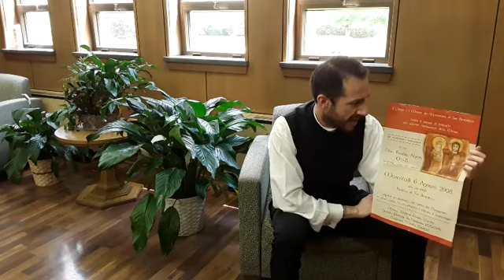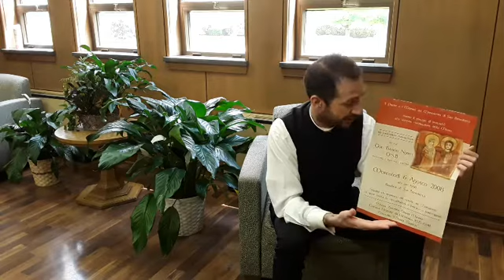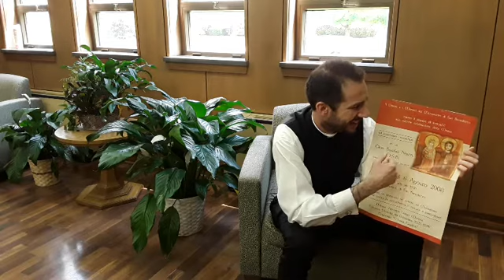The gift of friendship